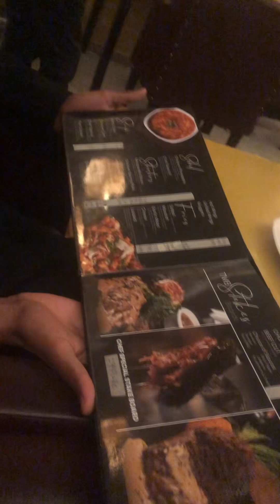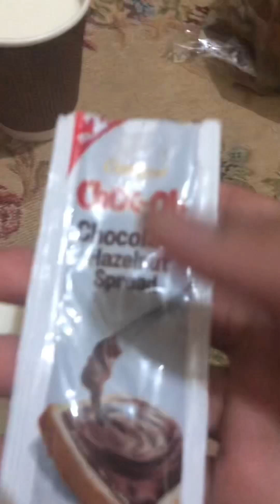NEW VLOG AFTER A LONG TIME 🖤❤️👏🏻 | friend ki birthday 🥳 | HEELLO BOYZ